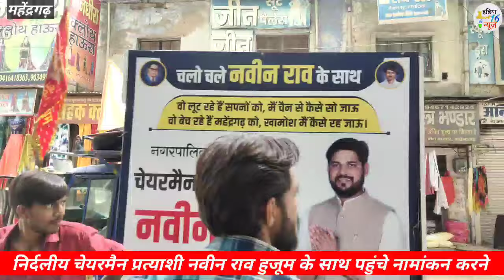निर्दलीय प्रत्याशी नवीन राव अपने बड़े हुजूम के साथ पहुंचे नामांकन दर्ज करवाने Naveen Rao Interview